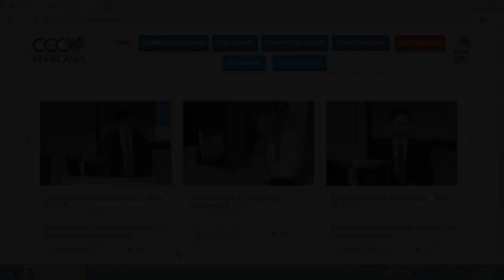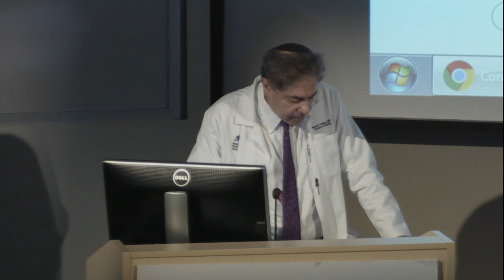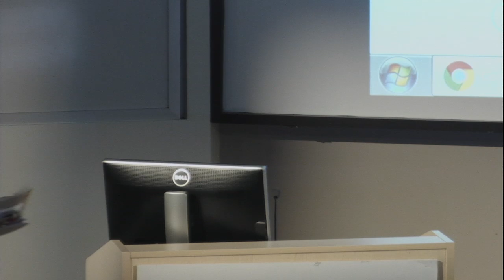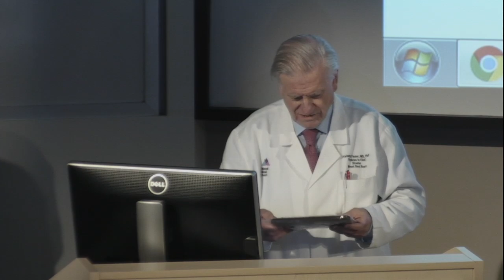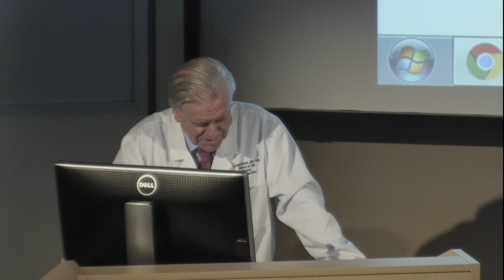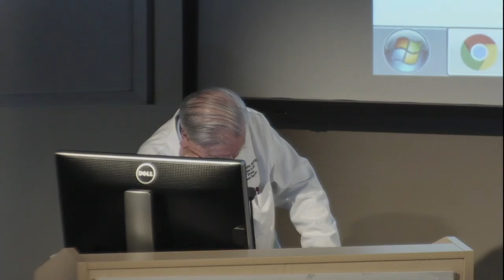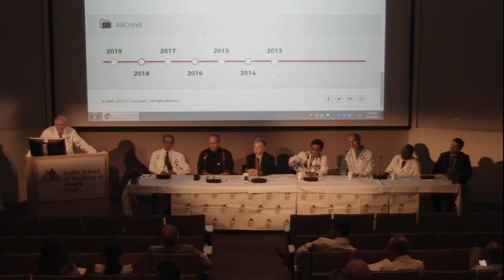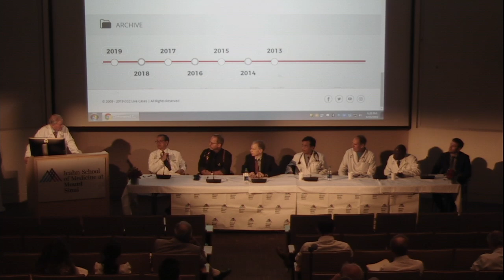Controversies in Cardiology - September 23 , 2019